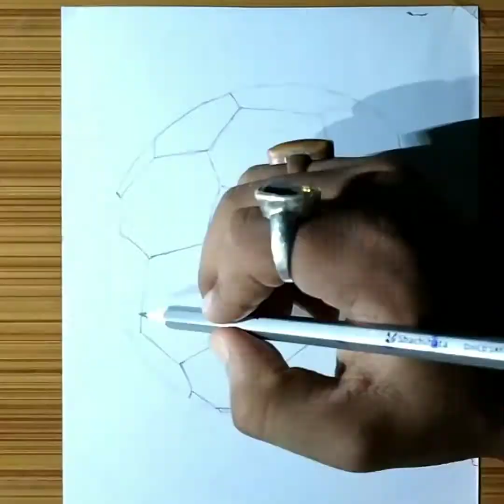How to Draw A Realistic Football | Pencil Sketch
Howdy Guys, Rocktim Borua here, Today I'm Showing you Drawing a Football | Pencil Sketch | Timelapse.

Tools I use for this Drawing -

165 GSM White Drawing Paper,
HB/2B(for outline), 6B/8B(for Shading) Graphite pencil (Artline or Camlin or Staedtler or Faber-Castell Brand i use),
Paper Stump,
Apsara eraser i use in this drawing.

and Obviously Drawing Skill are Most Important. Tools not matter.

Kinemaster Pro.